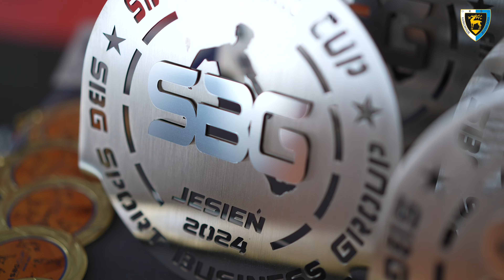🎥 KS Karkonosze Jelenia Góra na turnieju SBG Jarocin CUP 2014! ⚽🔥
Zobacz naszą drużynę w akcji podczas emocjonującego turnieju piłkarskiego! 💪 Mimo wyzwań i trudnych chwil, walczyliśmy do końca, zdobywając 5. miejsce 🏅 wśród najlepszych zespołów! Nie zabrakło pięknych bramek, zaciętych pojedynków i fantastycznego wsparcia kibiców! 🙌

Najlepsze akcje
Niesamowite bramki
Kulisy turnieju
Wywiady z zawodnikami i trenerami
Nasze zwycięstwa i trudne momenty